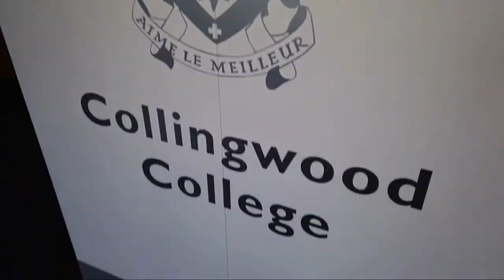Loving the Second-Best - Professor Tom Mole, Principal of Van Mildert College